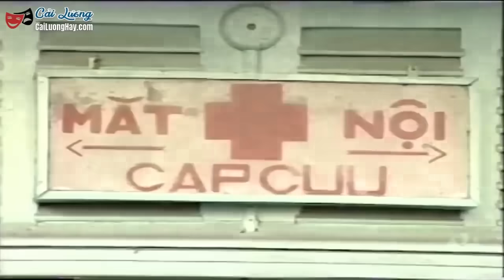Thoại Mỹ Bỏ Rơi Vũ Linh Lúc Hoạn Nạn Nhưng Dày Mặt Đòi Nối Lại Tình Xưa - Cải Lương Vũ Linh Đặc Sắc